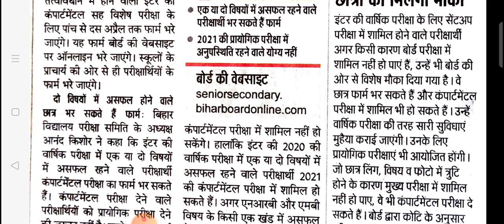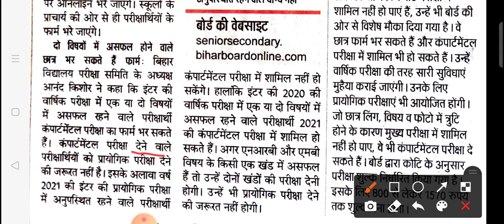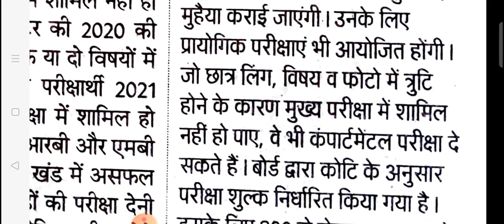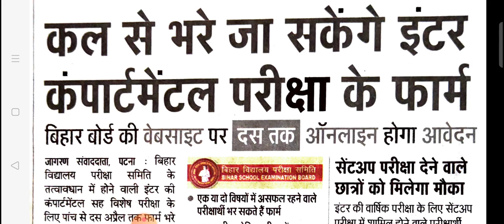12th compartmental 2021/bihar board 2021 compartmental form/compartmental form 2021/bihar board